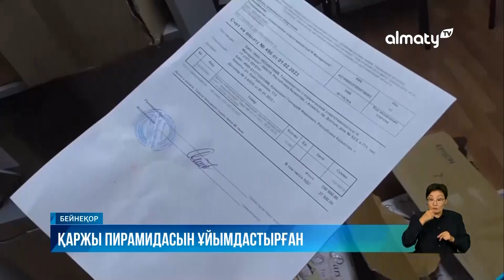Қаржы пирамидасы үш облыстың тұрғындарынан 490 млн теңге тартқан